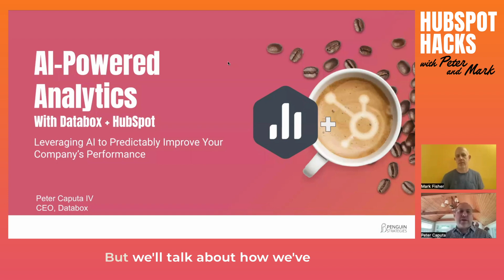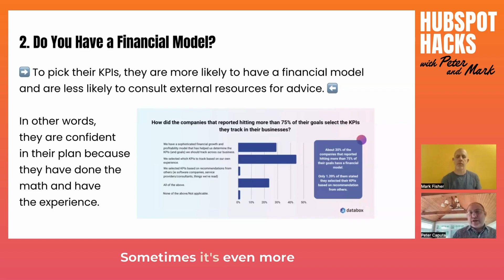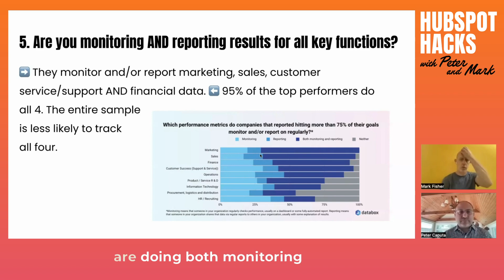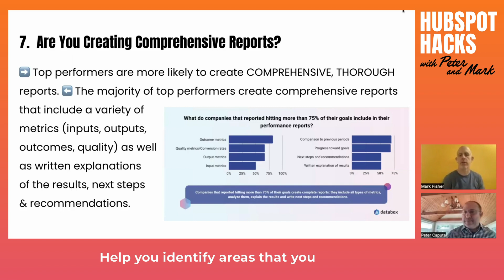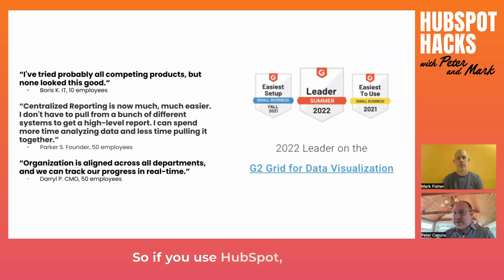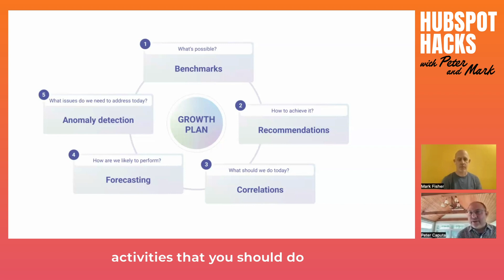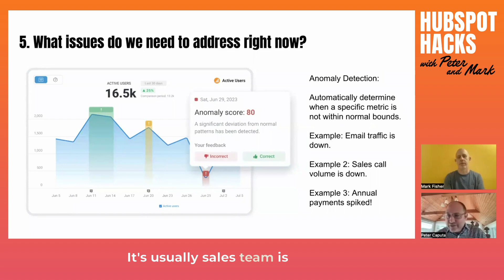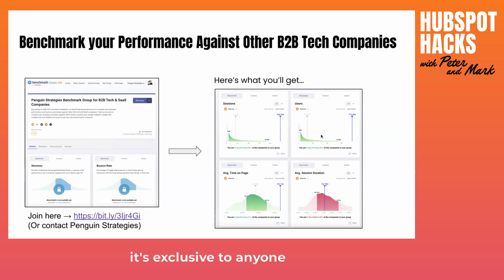HubSpot Hacks - AI Powered Analytics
Peter Caputa from Databox shares research findings of 7 Habits of Highly Successful Businesses [using data] as well as how AI helps him improve performance and create forecasts.